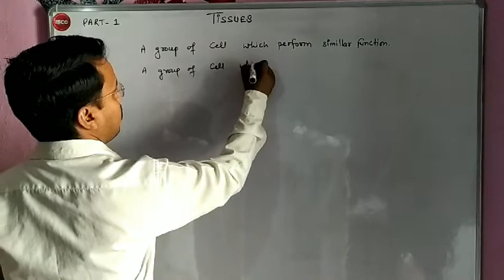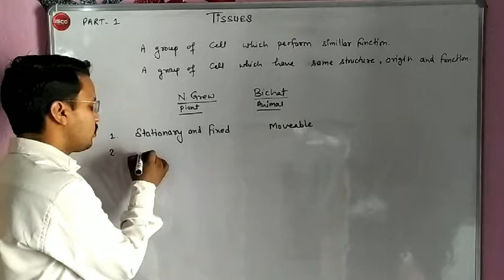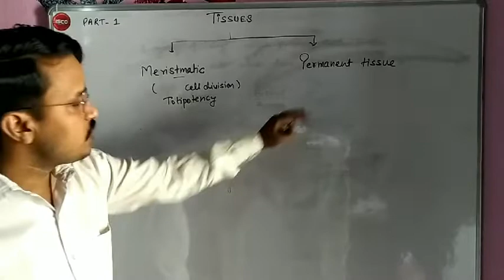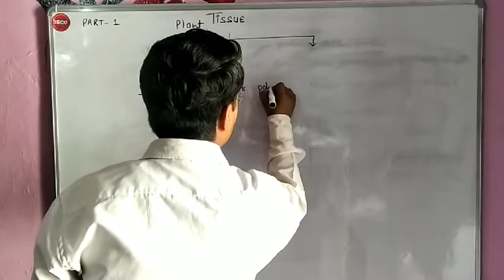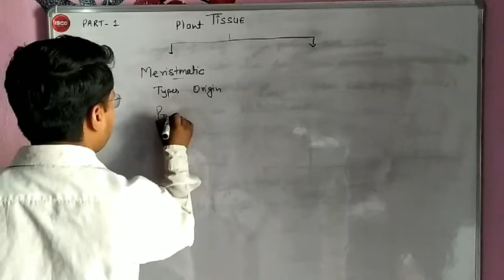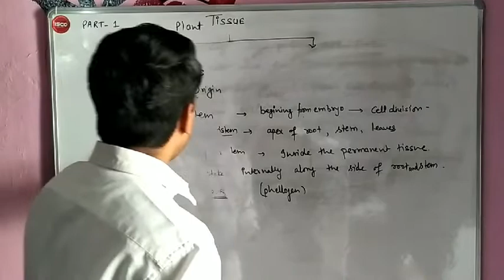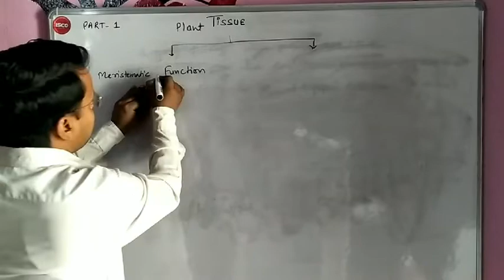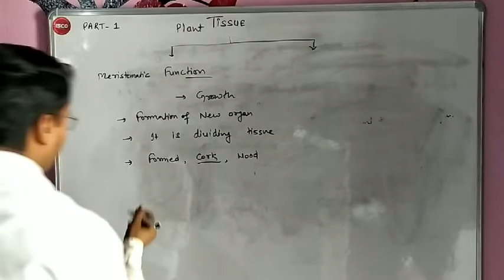Plant tissues part 1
Meristmetic tissue